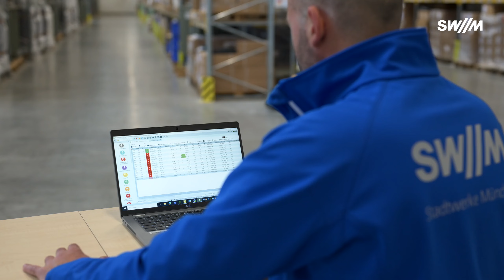PV Anlage Augsburg Filmsequenz 4 - Einkauf bis Montage